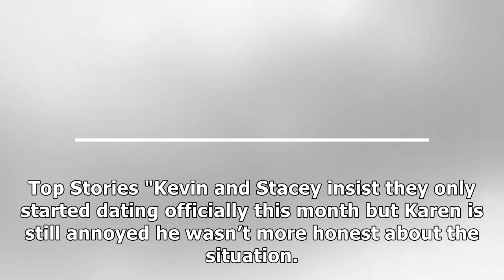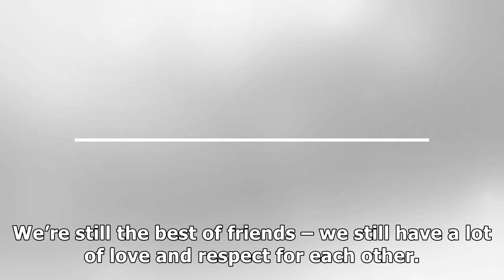Karen Clifton to 'DROP married name' for next series of Strictly Come Dancing